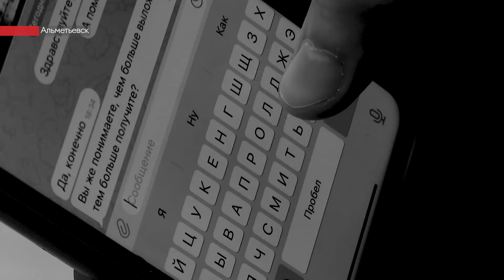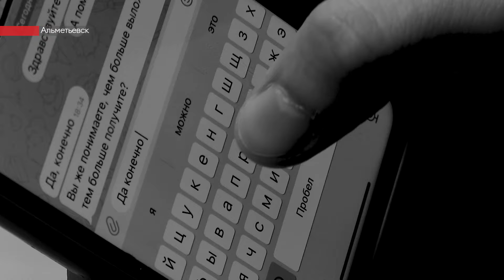320 альметьевцев стали жертвами мошенников с начала года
Больше 320 заявлений от обманутых граждан поступило в местный отдел полиции. Мошенники не дают скучать никому – ни своим жертвам, ни правоохранителям. Теперь махинации во всем их многообразии занимают четверть от общего числа зарегистрированных преступлений. А ущерб, если не считать морального, исчисляется десятками миллионов рублей.